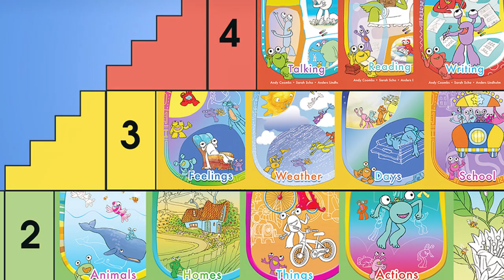Editing work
For English learning school